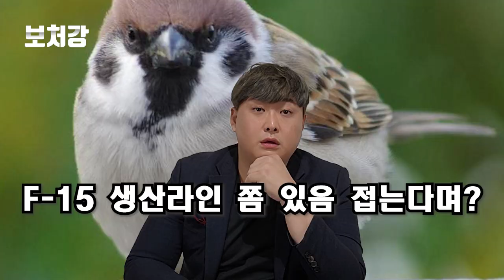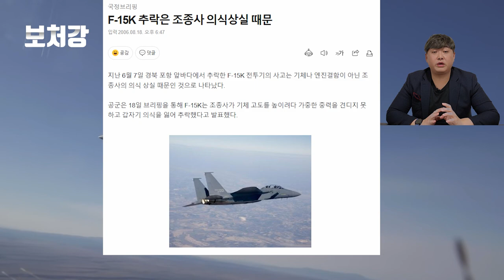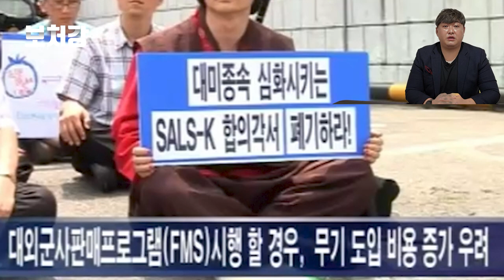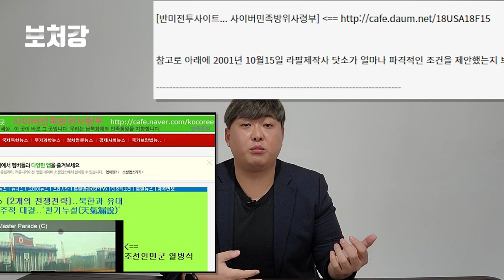5조원어치 가짜 전투기를 판매한 미국?! 가짜 F-15K 사건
자막설정(CC)버튼을 누르시면 자막이 나옵니다

영상 출처

MOTORIZADO

Theatre of War

U.S. Air Force Recruiting

CHASSE EMBARQUEE

Military Aviation Videos

연합뉴스 TV